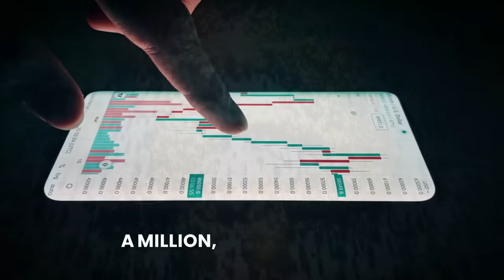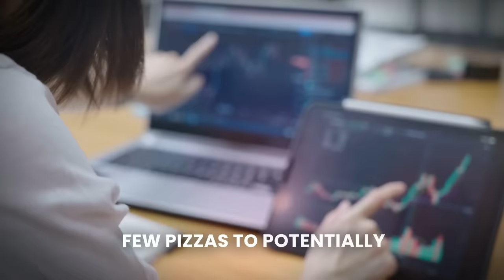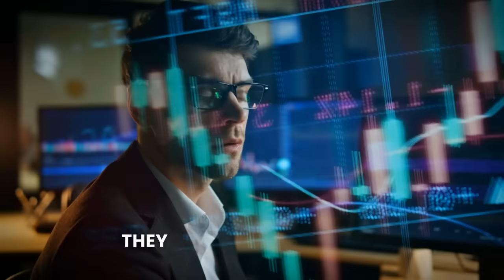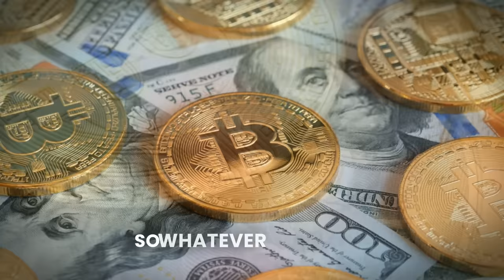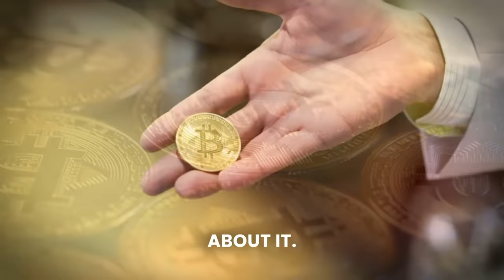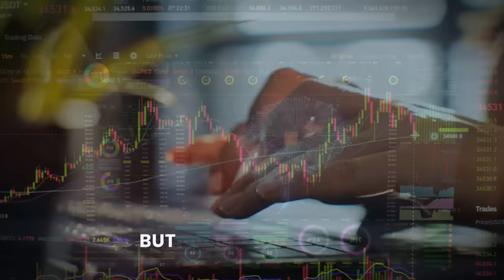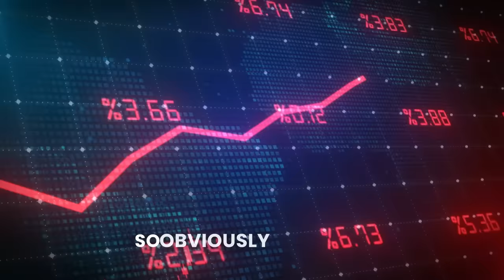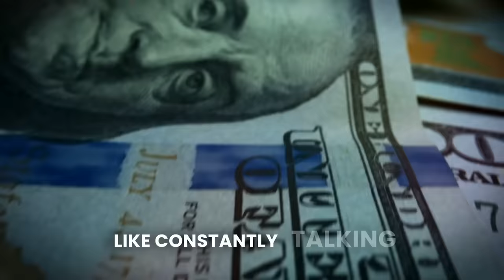“Why You Should Buy As Much You can" - Max Keiser Bitcoin Prediction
In this enlightening episode of Unscripted Crypto, Max Keiser takes us on a journey through the transformative power of Bitcoin in outpacing inflation and reshaping the concept of wealth. From his personal success story living large in El Salvador on an initial Bitcoin investment to a deep dive into the psychological differences between Bitcoin accumulators and traditional stock traders, Keiser illuminates the unparalleled value Bitcoin offers in today's economy. He challenges conventional investment strategies, highlighting the futility of traditional fiat currencies against the inevitable rise of Bitcoin. Moreover, Keiser explores the nuanced relationship between wealth and happiness, advocating for a sustainable and minimalist approach to living that transcends the pursuit of excessive wealth. Join us as we uncover the compelling reasons behind Keiser's strategy to accumulate Bitcoin and how it serves not just as a financial asset, but as a vehicle for a more conscious and fulfilling way of life.